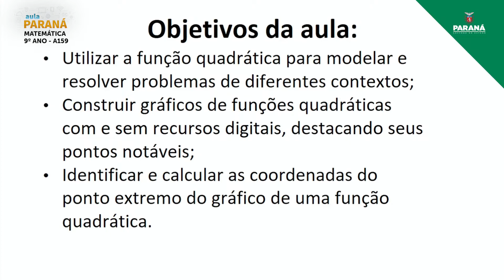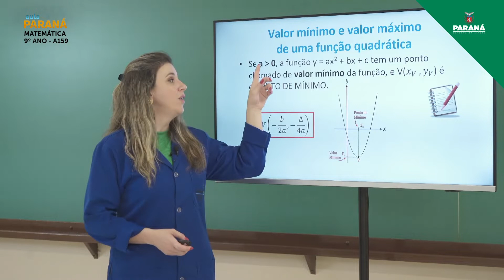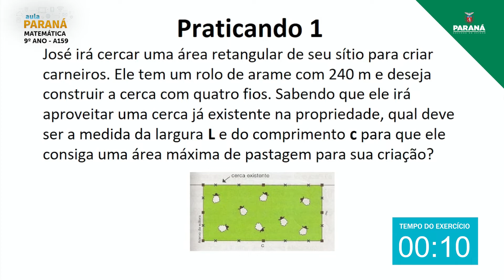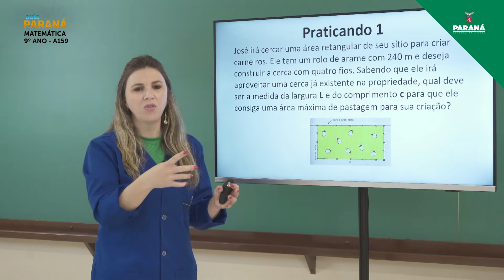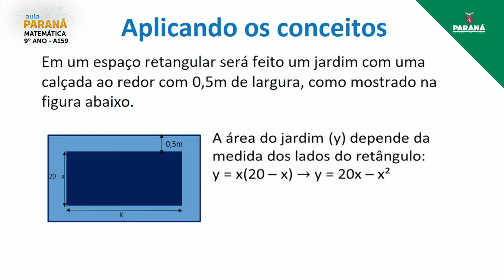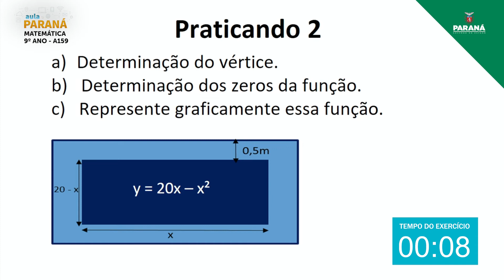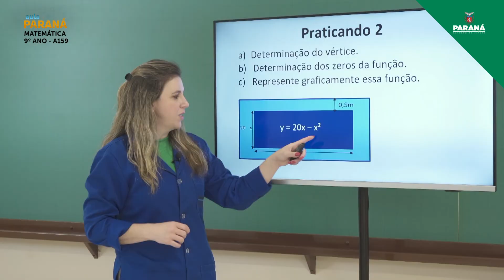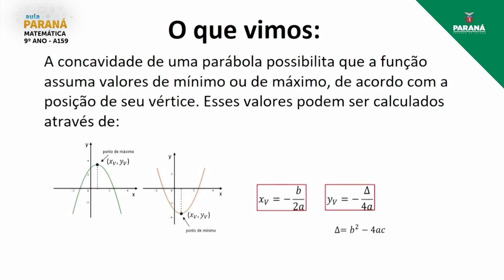2021 | 9º Ano | Matemática | Aula 159 - Noção de Função: Ponto de Mínimo e Ponto de Máximo da Fun...